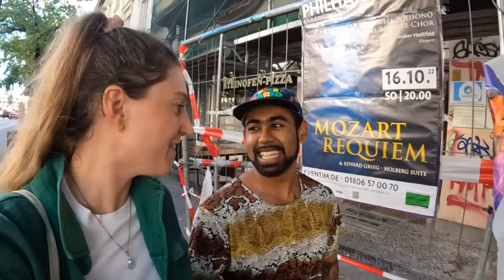This Is Not What I Expected! FIRST IMPRESSION BERLIN, Schöneberg 🇩🇪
In this episode, Mado explores Schöneberg In berlin with her friend David to enjoy the Turkish and Asian supermarkets in the neighbourhood. Berlin is very diversified, with supermarkets from different countries.